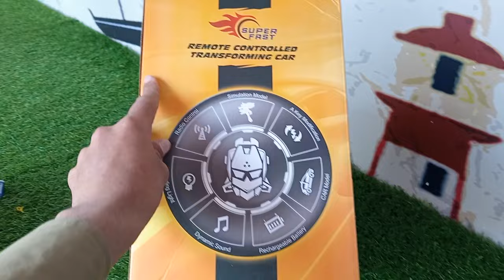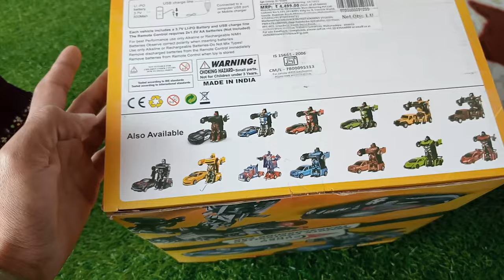2 in 1 Deformation Convertible RC Robot Car Unboxing &amp; Testing - Crazy toy tv Vikram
2 in 1 Deformation Convertible RC Robot Car Unboxing &amp; Testing - Vikram rajput vlogs

Dosto aaj ki video mai maine unbox aur test kiya hai 2 in 1 rc car yeh remote control car convert hokar optimus prime rc robot ban jati hai

RC robot car restoration | remote control car | how to make a robot car | robot car inside |assemble
RC robot car repair|
unboxing RC robot car|
RC car repair|